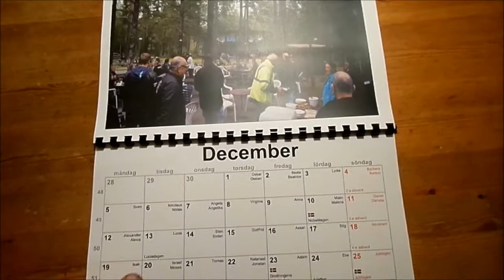SpringStarts kalender 2016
.jag äger inte musiken